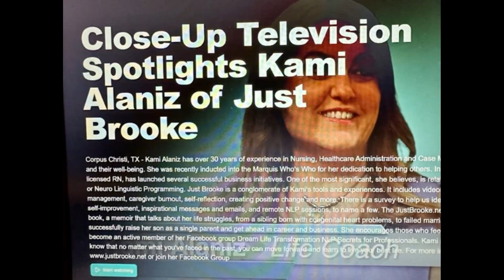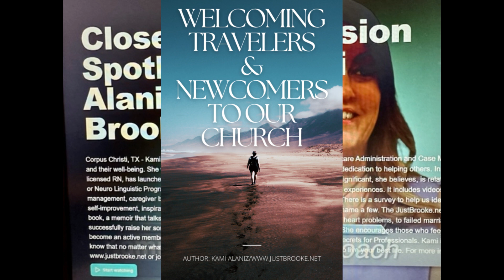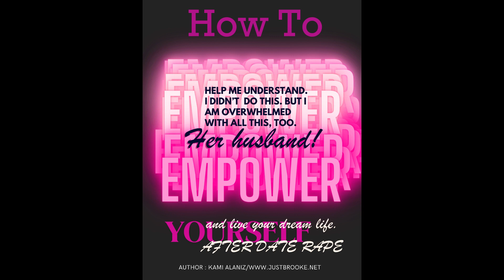Part 3: Close Up Radio Welcomes Back Kami Alaniz of Just Brooke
Corpus Christi, TX – “My goal is to help them be successful in all areas of life,” declares our guest. An incredible woman who guides her clients to “reset, rediscover themselves, create and live their dream lives”.
She also expresses that God never intended us to be unhappy and live the same day over and over again in our minds. This is the story of Kami Alaniz.
Kami Alaniz is the founder of Just Brooke as a Holistic Dream Life Transformation Coach. In addition, she has been a registered nurse for over thirty years. She is also the author of My LifeTime Series to Dream Life.
Just Brooke is based on Kami helping people remove their blocks, reset, rediscover themselves, create and live their dream lives. “I have nine books with several more in production, and over one hundred videos on my website where the DIYers can pick and choose the books and videos that resonate with them,” explains Kami. “For those focused and ready to take immediate and consistent charge of their lives I have bundles and courses available they can start today. I give them the tools that I used and created when I was stuck. As a registered nurse, I also understand the medical, as well as the emotional implications surrounding stress, burnout, and blocks.”
Kami is also a Certified Practitioner of Neurolinguistic Programming (NLP). With all of her professional and life experience, she offers a unique perspective on the implications of removing emotional blocks. Most prominent is the issue of accountability, where she emphasizes the importance of holding others accountable, as well as holding yourself accountable. Examples of this are best found in her book.
Kami’s book, My LifeTime Series to Dream Life, in addition to serving as an inspiration to those who read it, the book also provides her personal story of the challenges and triumphs that she endured throughout her life. Ultimately resulting in the success that she is today. As she states, “I have been through many bizarre and weird things in my life.” Some of these events include the loss of her brother due to a heart condition, being date raped as a high school student, infidelity of her first husband, marrying and then divorcing a con-artist who threatened her and her family&#39;s
lives and stalked her until his sudden passing, a near brush with death from Hashimoto’s Disease, and a pituitary tumor that miraculously healed. Throughout her ordeals, she regularly heard a voice say, “Help people like you!”
In the near future, Kami plans to focus full-time on coaching. She also plans on inspiring others through her public speaking.
In Kami’s radio series, she will discuss several topics including her services at Just Brooke and one of the books that she authored, My LifeTime Series to Dream Life. She will also share her expertise in the areas of accountability and expectation vs. reality and healing.
“Regardless of what has happened in your life, you are forgiven,” concludes Kami. “I am here to help you remember your self-love and your self-confidence. There is enough Just Brooke inside of me for you to tap into, until you remember those components inside of yourself.”
Close Up Radio will feature Kami Alaniz in a three-part interview with Jim Masters on Tuesday January 30 th at 2pm Eastern, Tuesday February 13 th at 2pm Eastern, and Tuesday February 20 th , at 2pm Eastern

Listen to the show on BlogTalkRadio
You may also purchase Kami’s books
For a listing of Kami’s courses, please visit the Just Brooke Catalog